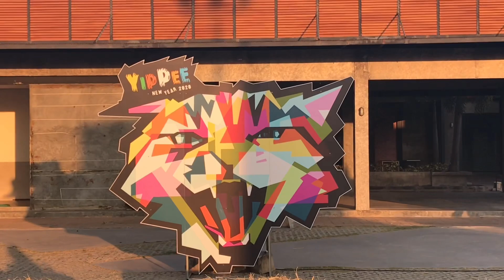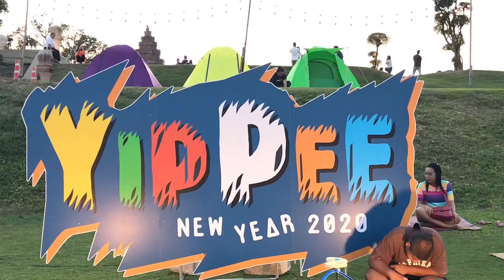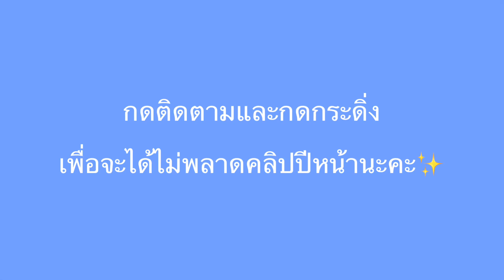เดินเล่นชมงานปีใหม่ @Buriram Castle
งานจัดวันที่ 28 ธ.ค. 62 ถึงวันที่ 1 ม.ค. 63 นะคะทุกคน💓

📍สามารถร่วมกิจกรรมใต้คลิปนี้เลยค่าา✨
 - คำถาม -
1.กิ่งมาถ่ายคลิปนี้วันที่เท่าไหร่?
2.ยิงปืนได้ตุ๊กตากี่ตัว?
📲 คอมเมนต์เข้ามากันเยอะๆนะคะเดี๋ยวจะมาสุ่มแจกค้าบ